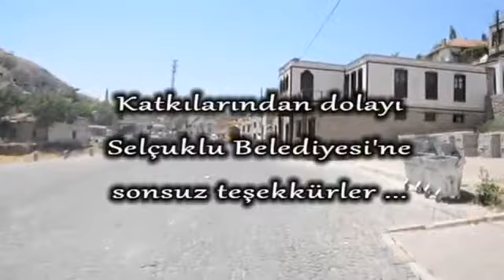Sen Neredesin Kadına Şiddete Son